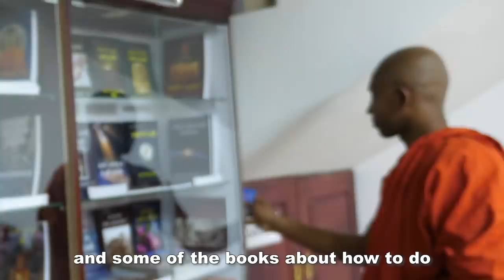BUDDHIST IN DUBAI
There are around 500,000 Buddhists who have live in the UAE, a majority of whom are from Sri Lanka. In this video I visit the Mahamevnawa Buddhist Monastery, the UAE’s only Buddhist temple, and here is what we saw.

Credit: Adnan Mryhij and Liz O'Byrne Nabulsi